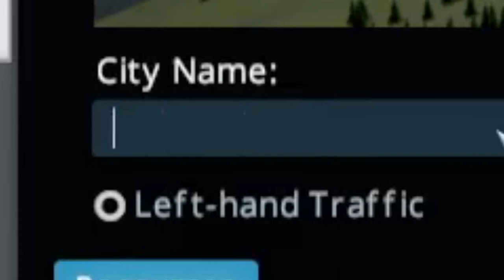Joseph Stalin Plays Cities Skylines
Joseph Stalin plays the game Cities Skylines. He is surprisingly good at it for someone born in the 1800s. I hope you guys enjoyed!

In the last month I gained a bunch of subscribers without even uploading a video. That shows how amazing you guys truly are. Also, please considering sharing the video if you found it funny. The more comments the better. It really helps the video out.